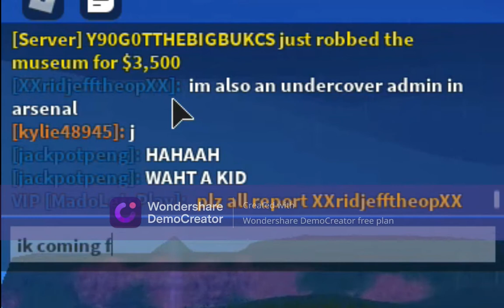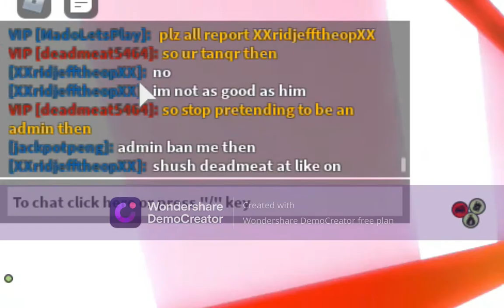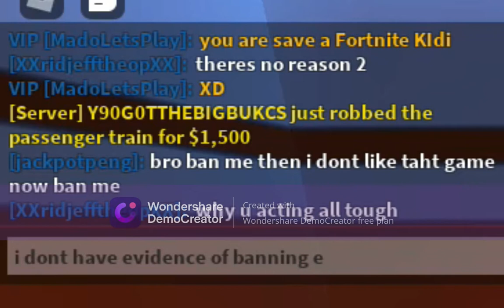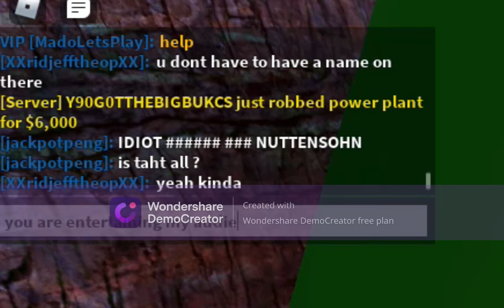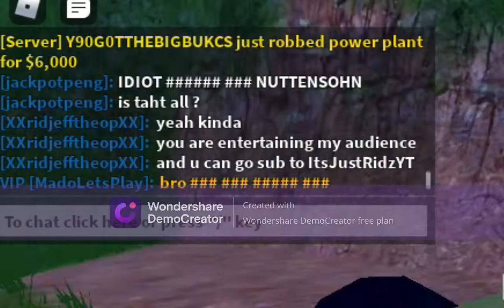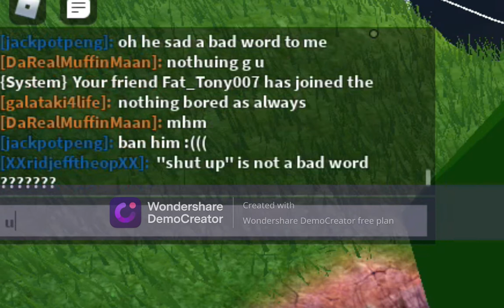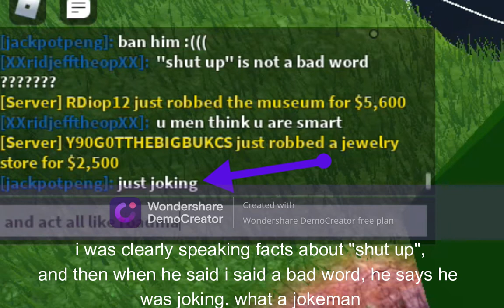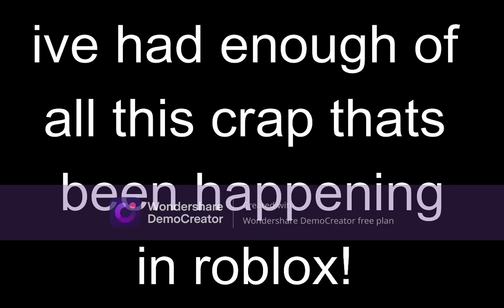PRANKING SALTY PEOPLE AND A HACKER IN ROBLOX JAILBREAK! (GONE WRONG!) | SniperHackers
By the time this video has gone out, they would of have been in the process of getting banned
USERNAMES-
Y90GOTTHEBIGBUCKS
deadmeat5464
MadoLetsPlay
jackpotpeng
therealdealowen